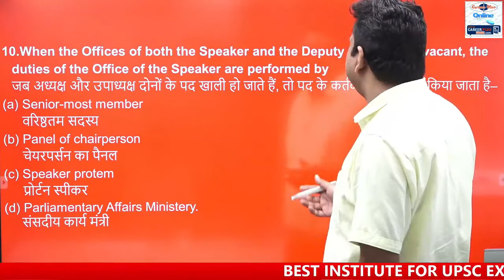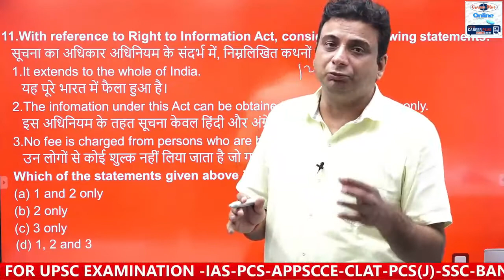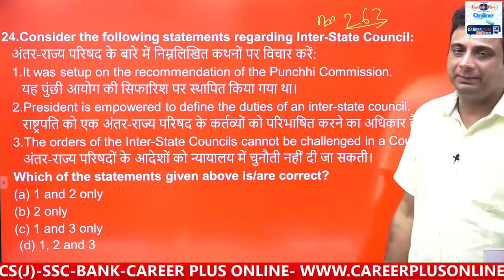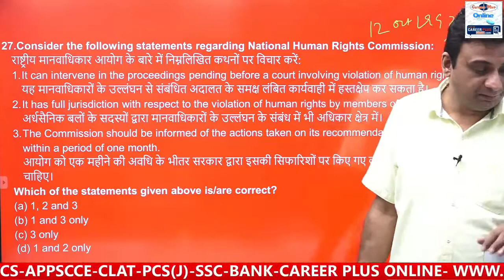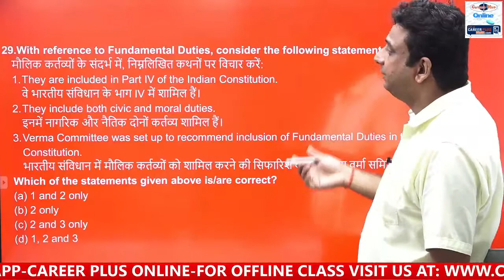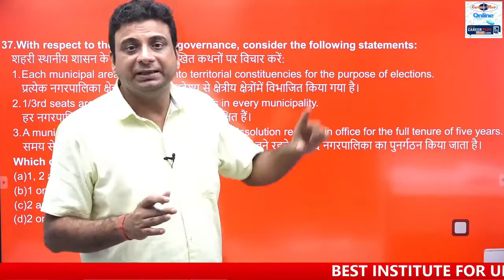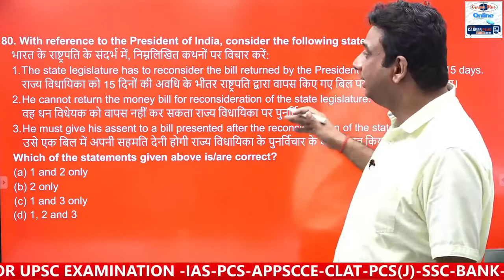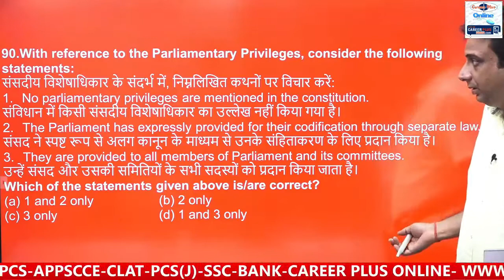TEST PAPER-3 GeneralStudies (G.S)-Important Questions Discussion from POLITY BY SUDIR SIR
General Studies full discussion for IAS/PCS exam.